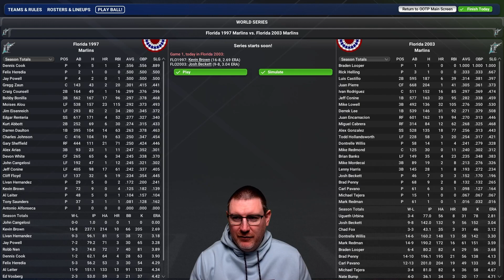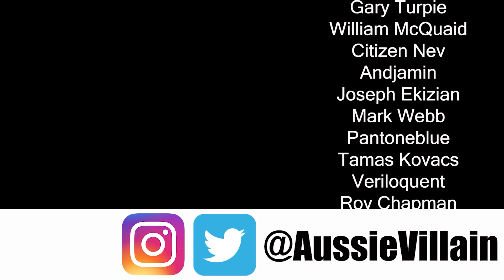OOTP25: WHICH IS THE BEST TEAM IN MARLINS HISTORY? - Out of the Park Baseball 25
Welcome to my Out of the Park Baseball 25 series where we will discover who is history’s greatest baseball team. In this OOTP25 series we will use the historical exhibition game mode to play the great teams against each other until only one team is left standing! In this episode, we discover which Miami Marlins team is the best in their franchise history and will move forward to represent them in the quest to find baseball’s greatest team!